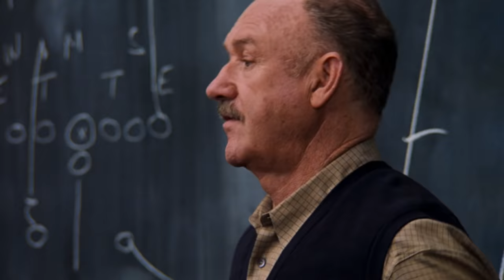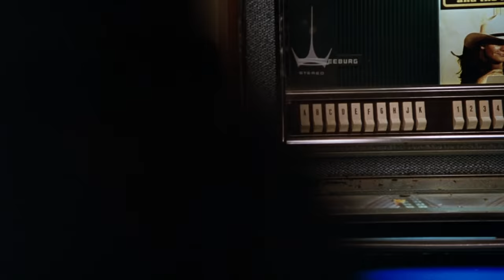Whatever Happened To The Cast Of The Replacements?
The Replacements is one of the best football movies of the past couple of decades, and a standout example of ensemble casting in its own right. If you haven't seen the movie in awhile, it holds up, and you'll probably be surprised at just how many actors featured in this humorous and dramatic film when on to other recognizable roles in their later careers. In some cases, sadly, actors who appeared in The Replacements are no longer with us, and in one key example, the film marked a legend's last appearance onscreen. We've dug through all of the obscure TV and movie appearances to chase down these stars, so let's look at whatever happened to the cast of The Replacements.

Keanu Reeves | 0:00
Gene Hackman | 1:39
Brooke Langton | 3:01
Orlando Jones | 4:18
Rhys Ifans | 5:40
Michael Jace | 6:55
Jon Favreau | 8:33
David Denman | 10:03
Ace Yonamine | 11:18
Faizon Love | 12:48
Michael Taliferro | 14:26
Troy Winbush | 15:54
Brett Cullen | 17:17
Jack Warden | 18:43